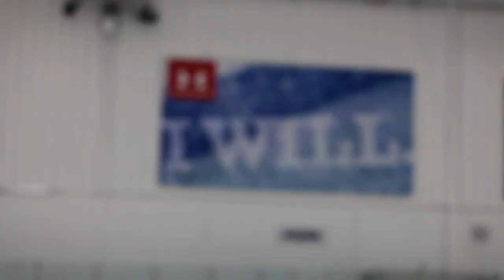2017-18 Bill Crothers Hockey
One of my Colts TV features from last year